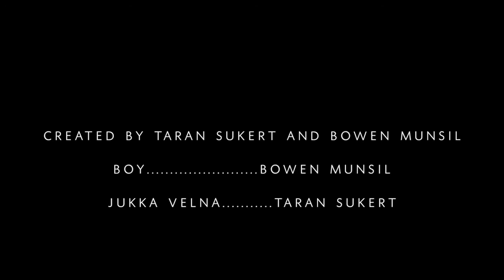Juʞka Vëlna (child eater)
The Juʞka Vëlna, a child eating creature of the canadian woodlands stalks a 16 year old boy back to the warmth of his home.

Basically, I knew I wanted to make a stereotypical modern horror flick, but leave out fake jump scares and add a more unique beginning. I think it turned out ok, considering we made this in literally 5 hours.

Filmed using the Everio JVC, not a good camera but thankfully we’re good editors haha